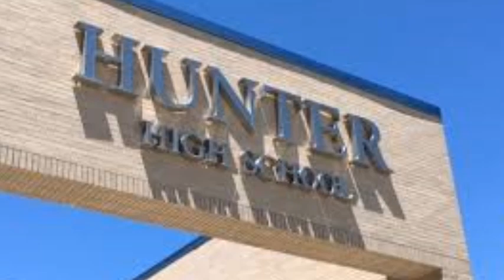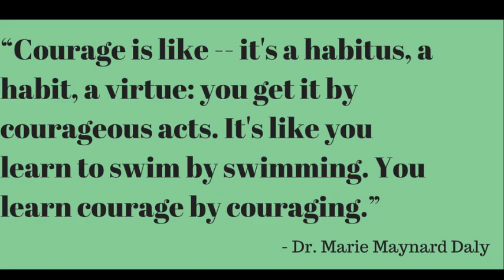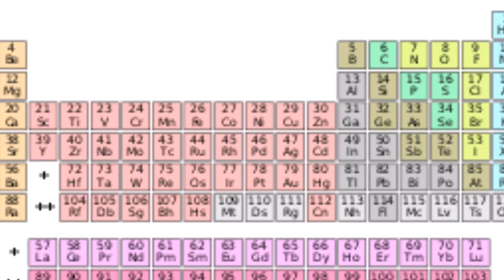Dr. Marie Maynard Daly: The First African-American PhD. in Chemistry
In 1947, Marie was able to successfully complete her thesis titled “A Study of the Products Formed By the Action of Pancreatic Amylase on Corn Starch”, and earned her PhD. in chemistry; Marie Daly became the first African-America woman to earn a PhD. in chemistry. From 1947 to 1948 Marie worked as a physical science instructor at Howard University while conducting research with Herman Branson on the side.

FB: On the Shoulders of Giants
Google+: Ontheshoulders1